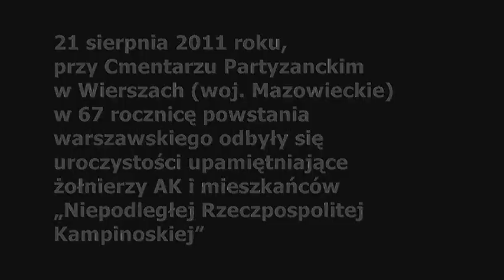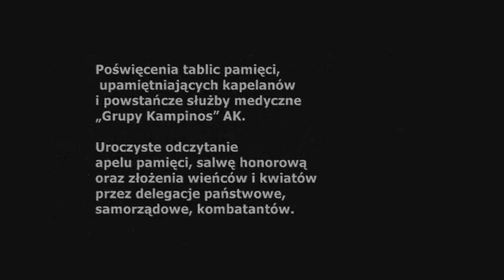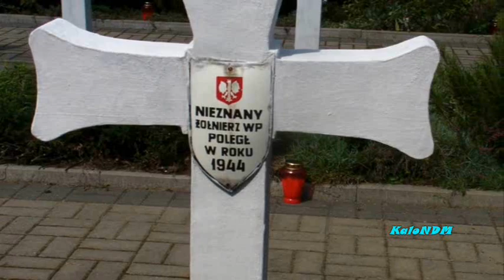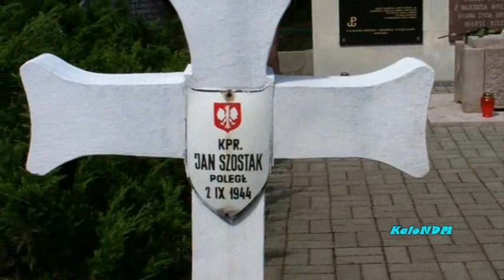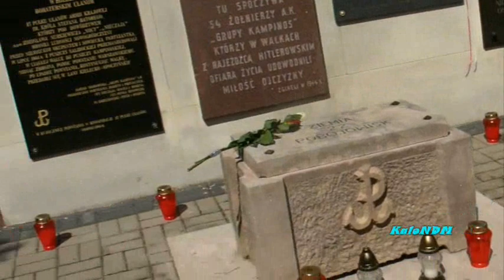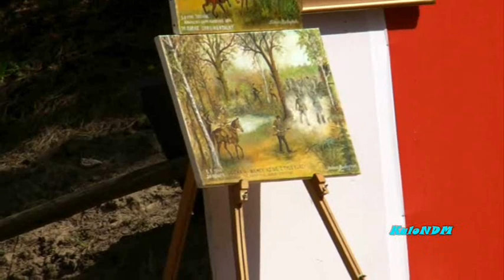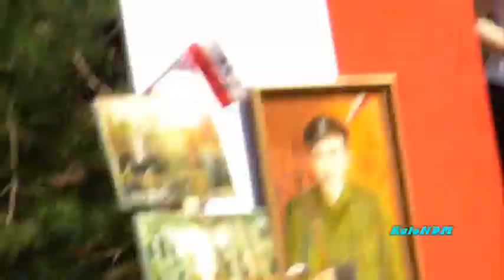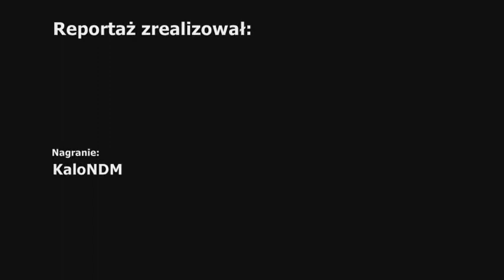Niepodległa Rzeczpospolita Kampinoska - Obchody 67 rocznicy w Wierszach 21.08.2011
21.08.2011 -  Obchody 67 rocznicy w Wierszach.
Na obchody zaprosił mnie Pan Edward Rak, nowodworski poeta, pisarz, kombatant AK.
PS. Film został usunięty z YT za nagość i pornografię w lipcu 2021 roku.